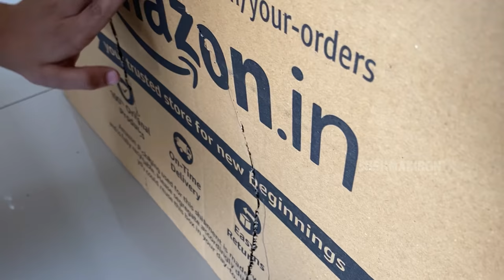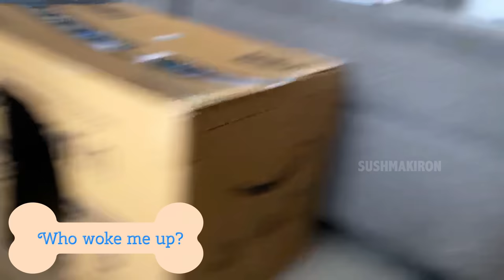A Brother GIFT & Father Surprise | Amazon Box Makeover | Happy Puppy HOME | Vlog|Sushma Kiron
My Chatter box Son's Surprise GIFT to his cute little puppy Brother which is a Happy Home For our Pet Shihtzu dog Made him Happy and A big Shocking Surprise introduction to Ravi's Father made a Happy family and Special Day in my life. In this Latest Vlog My son made AMAZON Box makeover as a New Home for our Puppy booster. this DIY of Making dog home idea is very Nice and affordable. surprisingly it came well and later we got ready and went to welcome my father-in-law with our new family member.After seeing our cute pet my father in law's and other's reaction was unexpected. This New DIML Video may bring smiles on your face while our cute little puppy enjoying his new Happy Home... Sushma kiron

❤️❤️➡️➡️Face wash:
Dermavive Hydra Cleanser :  Contains Natural Colloidal Oatmeal.
Ideal to cleanse skin
It does not make skin dry after wash.
➡️➡️Moisturising :
Neutriderm Moisturising Lotion, special Vitamin E
Ideal to apply before makeup or any other time.
The vitamin E in Neutriderm is superior and better than Vitamin E found in other creams and lotions.